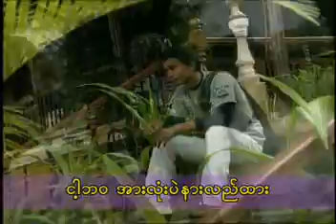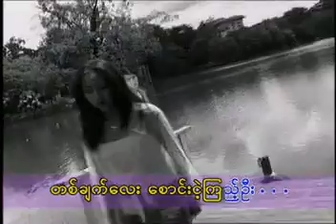Ta Chat Lay Saung Nget Kyeet Par - Chit Kaung